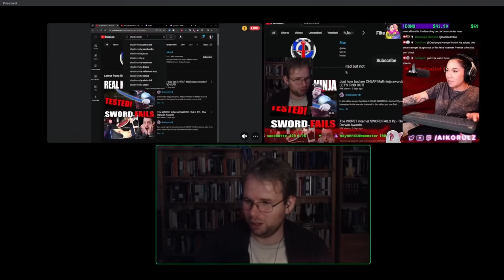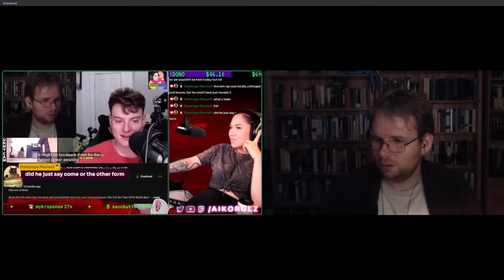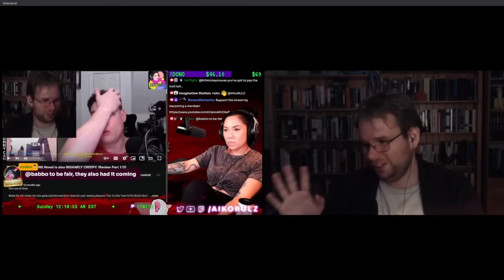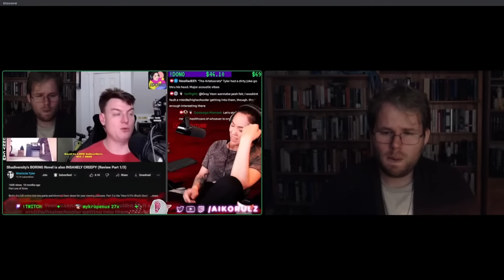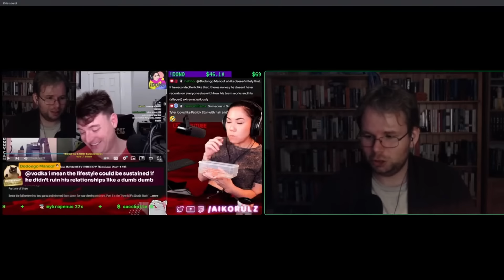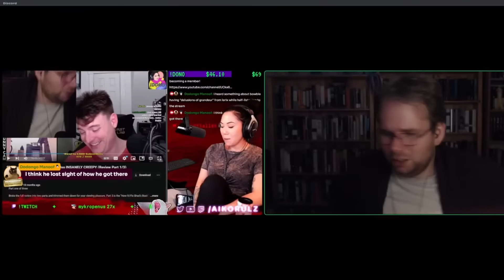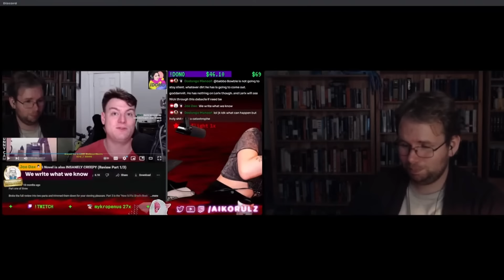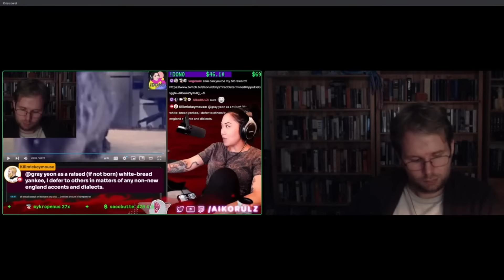Digging Into Westside Tyler’s Cringey History w/Shadiversity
OR
By becoming a member: